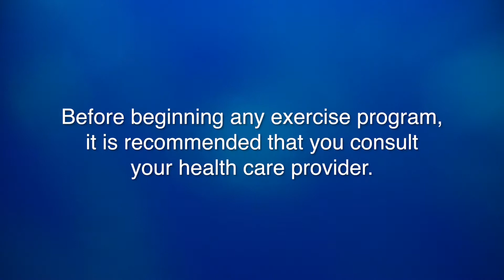Hip Mobility Drills